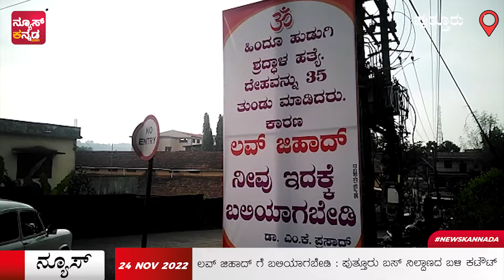ಲವ್ ಜಿಹಾದ್ ಗೆ ಬಲಿಯಾಗಬೇಡಿ : ಪುತ್ತೂರು ಬಸ್ ನಿಲ್ದಾಣದ ಬಳಿ ಕಟೌಟ್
ಲವ್ ಜಿಹಾದ್ ಗೆ ಬಲಿಯಾಗಬೇಡಿ ಎಂದು ಬರೆದಿರುವ ಡಾ.ಎಂ ಕೆ ಪ್ರಸಾದ್ ಹೆಸರಿನಲ್ಲಿರುವ ಕಟೌಟ್ ವೊಂದು ಪುತ್ತೂರು ನೆಲ್ಲಿಕಟ್ಟೆ ಕೆಎಸ್.ಆರ್.ಟಿಸಿ ಬಸ್ ನಿಲ್ದಾಣದ ಎದುರಿನ ಅರಣ್ಯ ಇಲಾಖೆಯ ಬಳಿ ಅಳವಡಿಸಲಾಗಿದೆ.